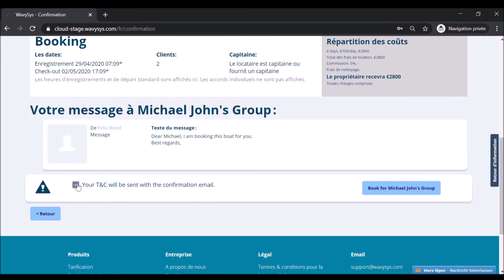Créer vos réservations clients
Découvrez comment directement envoyer une réservation à vos clients!

➤ 𝙁𝙤𝙡𝙡𝙤𝙬 𝙪𝙨 𝙖𝙣𝙙 𝙜𝙤 𝙙𝙞𝙜𝙞𝙩𝙖𝙡!

📫  c/o Fides Reisen, Alt-Moabit 90, 10559 Berlin, GERMANY

                                   🌊 𝐓𝐡𝐞𝐫𝐞'𝐬 𝐚 𝐛𝐞𝐭𝐭𝐞𝐫 𝐰𝐚𝐲 𝐭𝐨 𝐛𝐞 𝐝𝐢𝐠𝐢𝐭𝐚𝐥 🌊